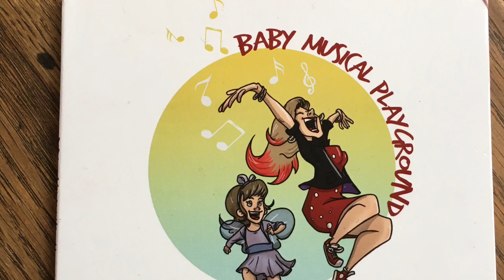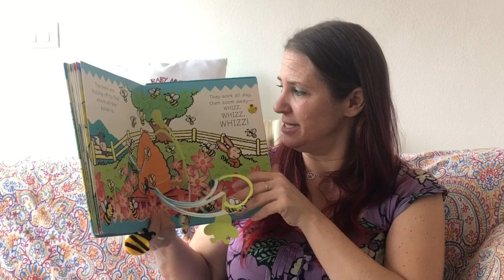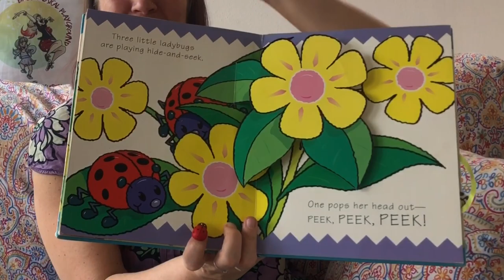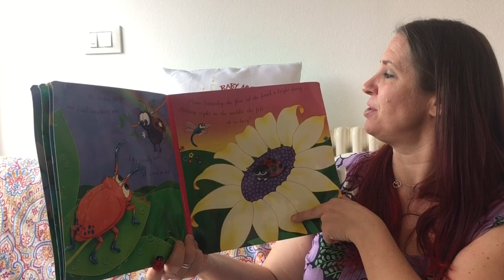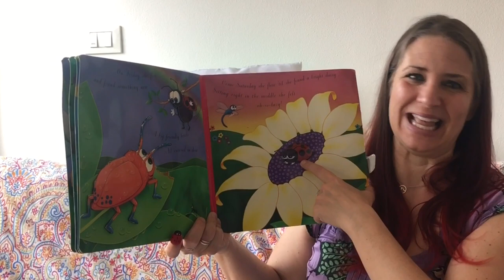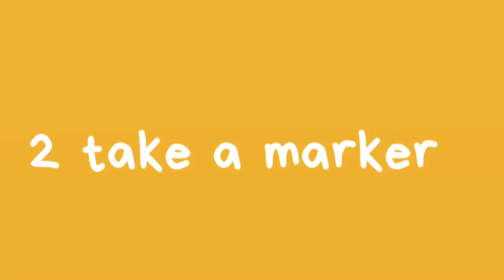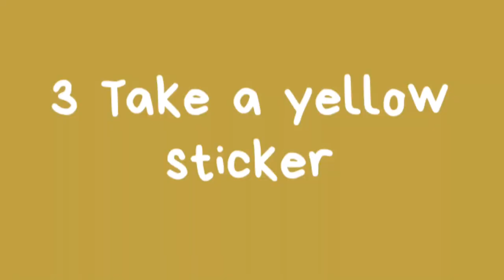Baby Musical Playground # 5 Bugs Part 2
Students can keep learning English at home while the schools have been closed in Italy for the Coronavirus COVID-19. Rachelle Hangsleben, a teacher and singer in Bologna Italy along with her daughter Gaia Rodio have created inter-active sing-a-long lessons for students learning English and anyone who wants to have fun while singing in English. We plan to keep filming lessons so our students can keep learning from home because "this coronavirus won't get us down!"
Filming, Editing and producing done by Gaia Rodio!

The Songs Hello and Goodbye are from the album Baby Musical Playground and were written by Rachelle Hangsleben and music by Paolo Roberto Pianezza (Lovesick Due) and Fabrias Bum Bum Casadei (The Goodfellas e Los Beginners) Graphics by Lorenzo Menini

Songs:
Ladybug Ladybug (Frank Leto)
I’m Bringing Home a Baby bumblebee (Evokids)
Book: Lulu the ladybird makes new friends (Natalie Jane Parker)